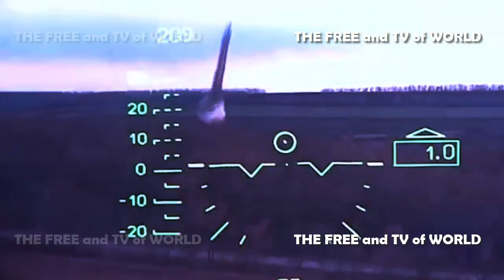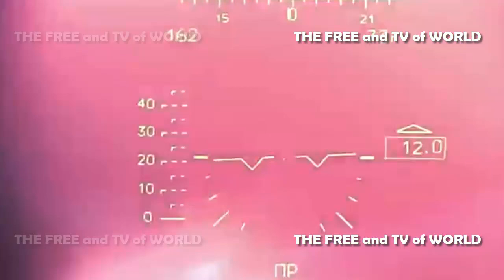Rusia elimina un Mi-8, 6 misiles HIMARS, 4 tanques, 6 puestos de mando y 5 depósitos de municiones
Las fuerzas de misiles y los ataques de artillería alcanzaron seis puestos de mando de las fuerzas armadas ucranianas.
Cinco depósitos de municiones de las Fuerzas Armadas de Ucrania han sido destruidos.
Un helicóptero Mi-8 de la fuerza aérea ucraniana fue derribado.
Tres drones fueron interceptados.
Además, seis proyectiles de lanzacohetes múltiples estadounidenses HIMARS fueron derribados en el aire.

★★★★★ ★ ★★★★★★ nuevos videos ★★★★★★ ★ ★★★★★★
Así trabajan exploradores y operarios rusos de misiles Kornet en el campo de batalla en Ucrania
Rusia elimina 6 misiles HIMARS, un Mi-8, 4 tanques, 23 blindados, 4 puestos de mando y 62 unidades de artillería
★★★★★ ★ ★★★★★★ nuevos videos ★★★★★★ ★ ★★★★★★
El nuevo helicóptero de ataque ruso Ka-52M usara eficazmente de toda la gama de armas por la noche
"Hecho trizas": Así acabaría la 101ª División Aerotransportada de Estados Unidos si se enfrenta a Rusia